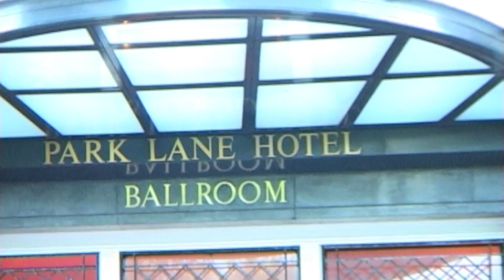Danny Glover & Ellen Thomas